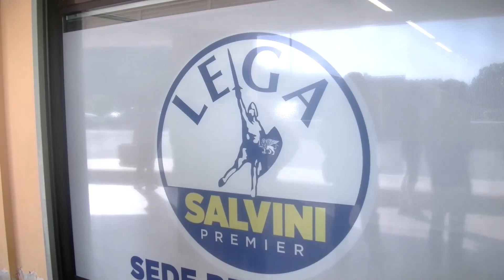Salvini in Basilicata per la riapertura della Tirrena adriatica di Maratea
Nel pomeriggio a Potenza per l'inaugurazione della nuova sede regionale della Lega